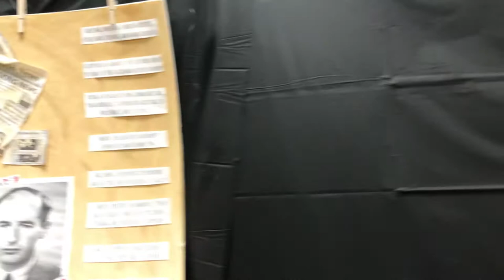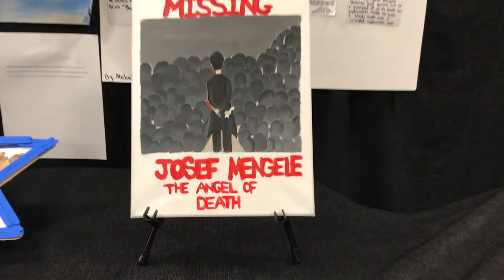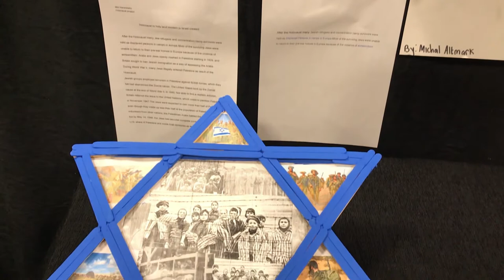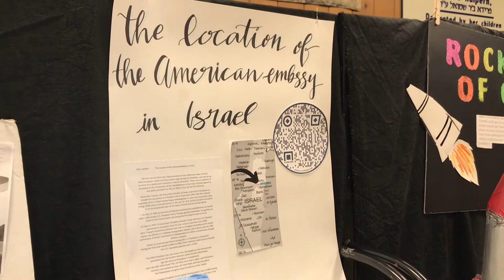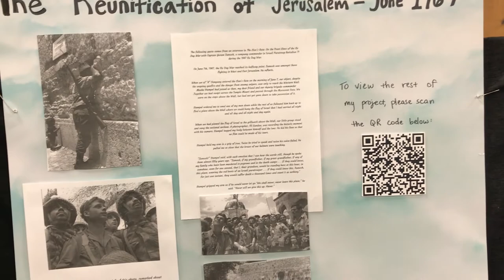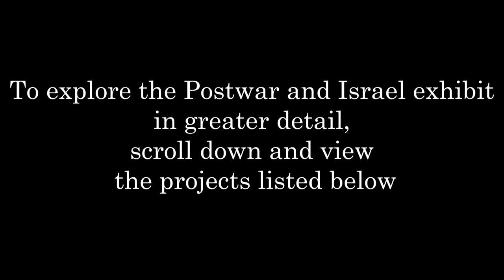Bruriah Holocaust Project - Postwar Israel